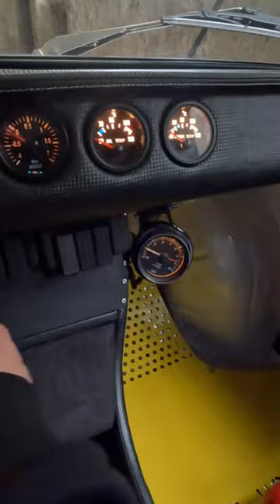Fiat 126p 1.4 Turbo | Maluch który dostał się na Essen Motor Show | Delta XS2